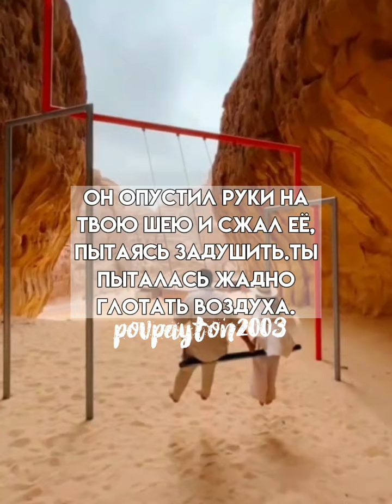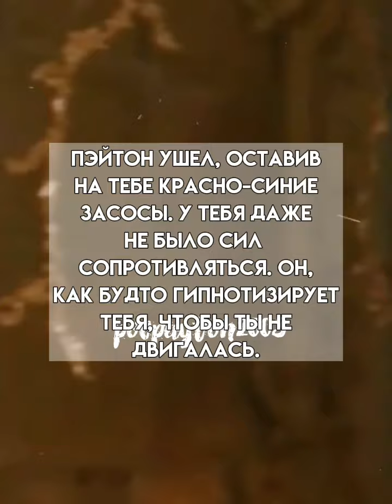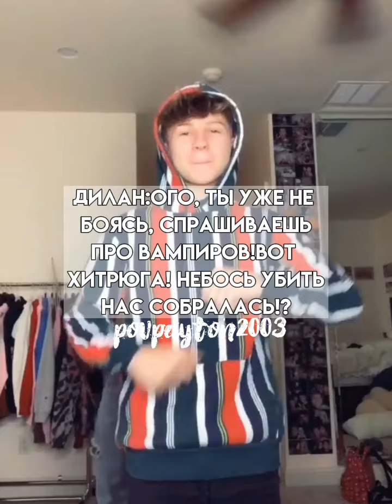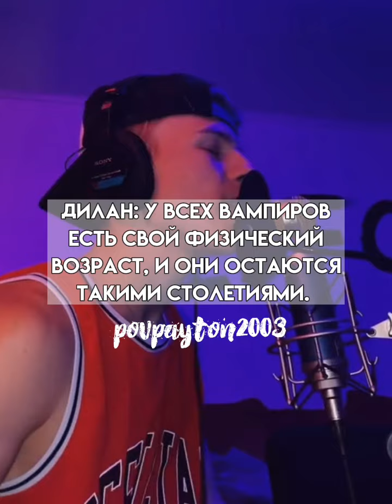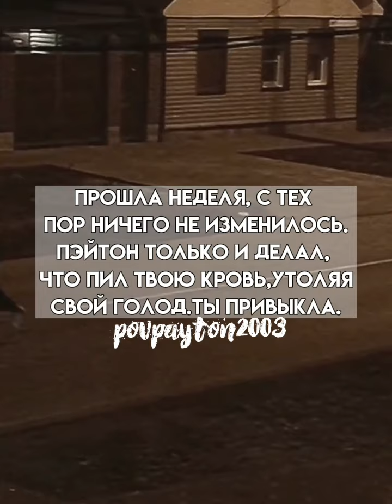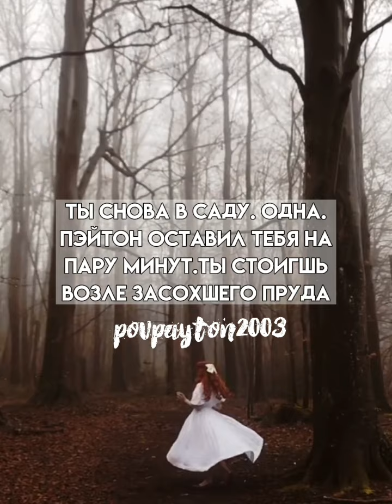Pov/11-12 серия/~любовь тирана~/POVPAYTON⚔❤